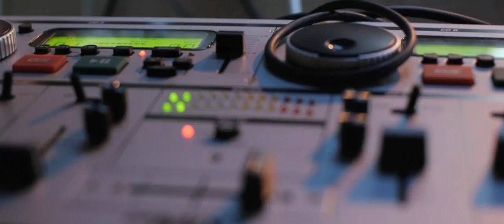Razor Global Domination Tour - Relentless Nass Day One!!!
Stop Six of the Razor Global Domination Tour, this time we are at The Relentless Nass Extreme Sports Festival in Bath, this is the first time the doors of Nass have opened to Razor and Scootering!!!

Day Two edit coming soon!